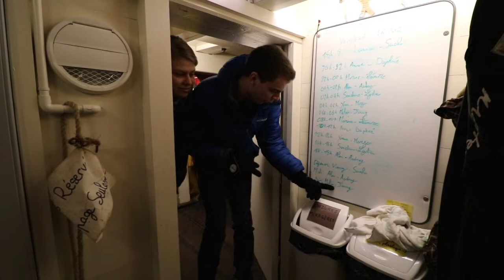Vivre à bord de l'Hermione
Aujourd'hui, on te montre la vie à bord d'un voilier trois mats.